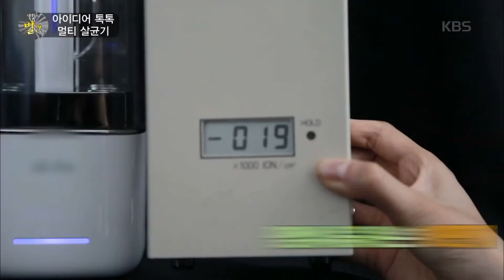생활의 발견 - 아이디어 톡톡 - 멀티 샬균기.20160721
아이디어 톡톡 - 멀티 샬균기